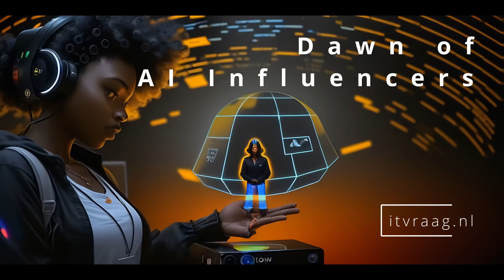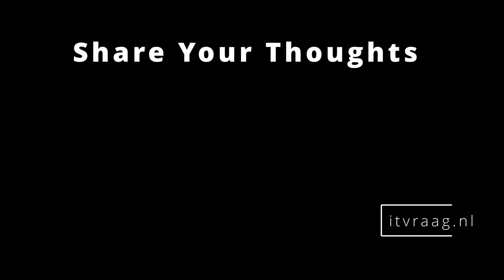AI-Generated Influencers of Social Media & Employment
Dance of artificial intelligence and social media. Discover how your digital breadcrumbs are collected and analyzed to personalize your experiences. We'll also explore the philosophical dilemmas at the intersection of personalization and privacy. Join the conversation below!

Timestamp:
0:00 Intro
0:20 Our Digital Impressions
0:47 AI Librarian
1:13 Siren & Anchors
1:34 AI Influencers
3:23 AI & Employment
4:33 The Puppeteer